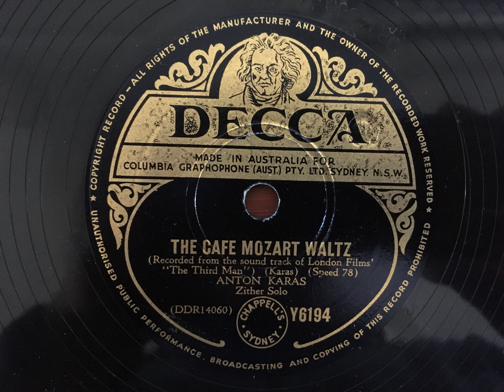The Cafe Mozart Waltz - Anton Karas (1949) from 'The Third Man'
Decca record Y6194
The Cafe Mozart Waltz (Recorded from the sound track of London Films' "The Third Man") (Karas)
Anton Karas Zither Solo